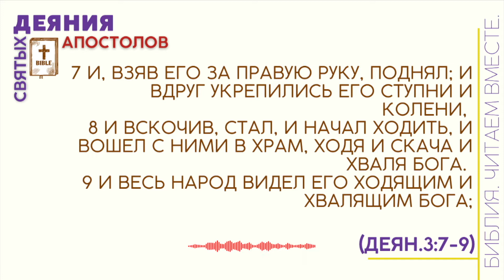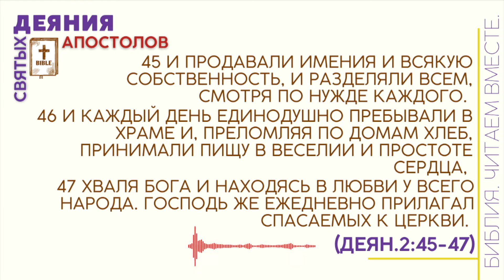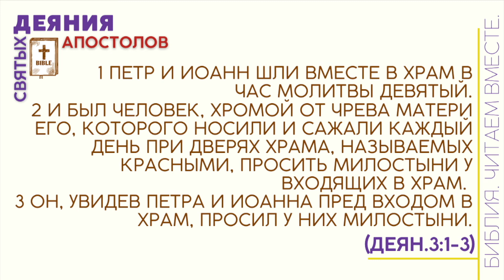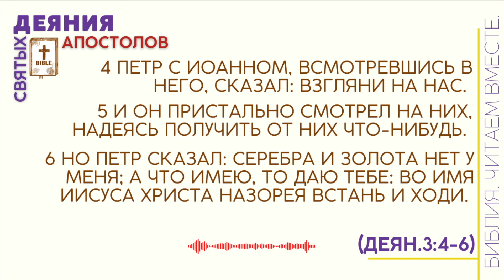#6 Деян.3:1-11 /ДЕЯНИЯ СВЯТЫХ АПОСТОЛОВ/Библия.Читаем Вместе/ARI-M. Андреевы Руслан Ирина/